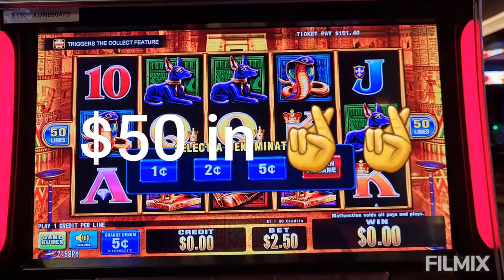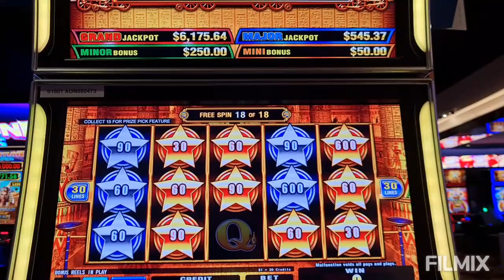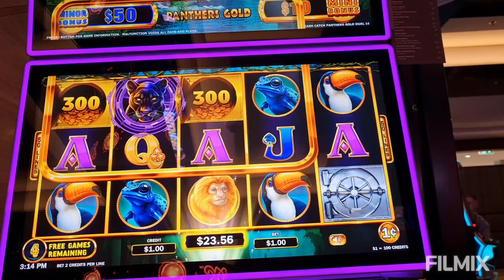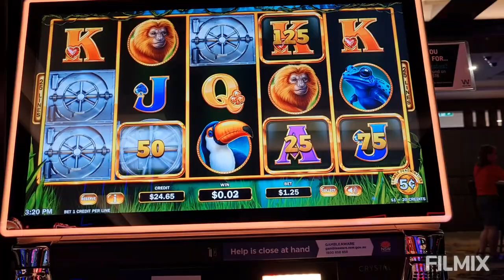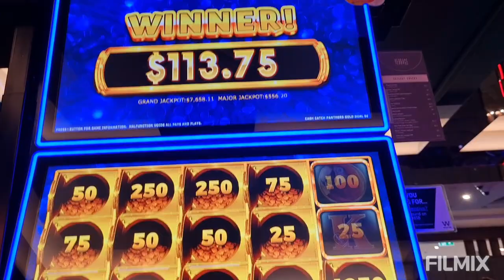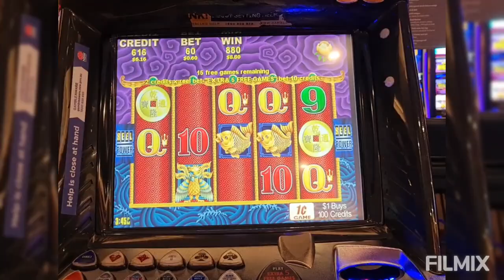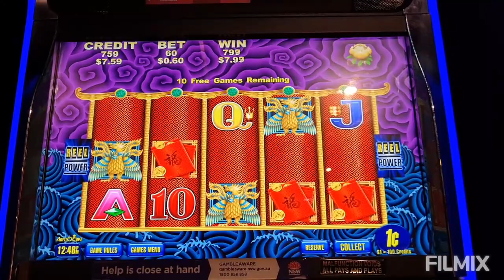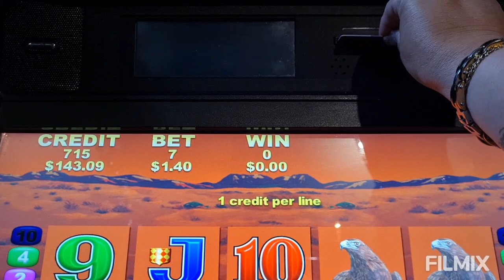Cash Locomotive Egyptian Majesty By Aruze + Cash Catch Panthers Gold By IGT + Big Red & 5 Dragons🍹😺🍹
Lots of Live Play, Low Rolling @ a new Club & Pub, Quick Hit Run Sessions🏃‍♀️🏃‍♀️🏃‍♀️
Aussie Pokies Fun🍹Recorded December 17th 2022🍻😺🍻
@,West HQ, Rooty Hill, NSW, Australia🍺😺🍺
+Prospect Hotel Motel, Great Western Hwy, Prospect, NSW, Australia🍻😺🍻